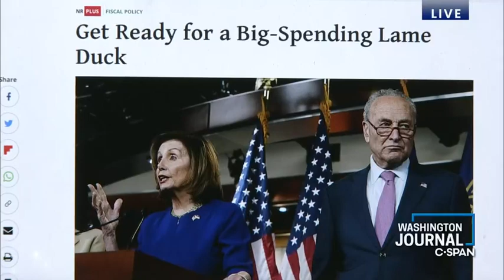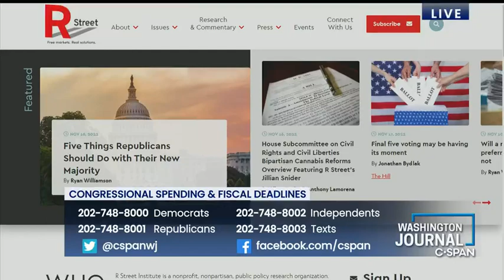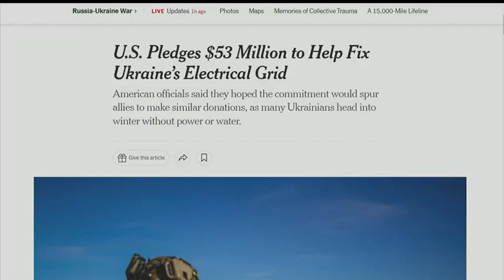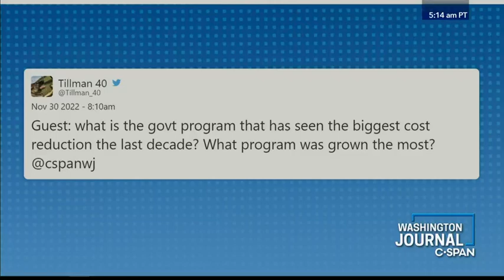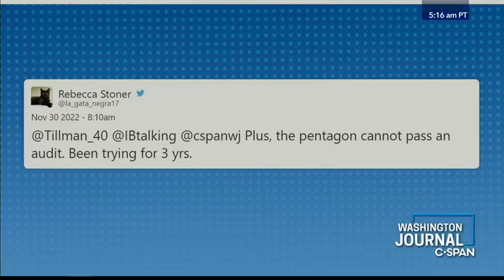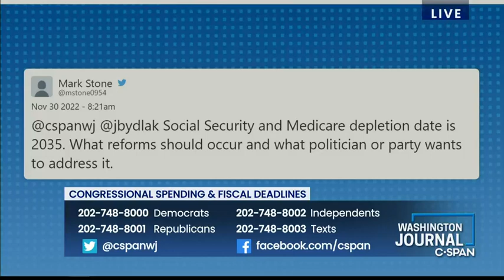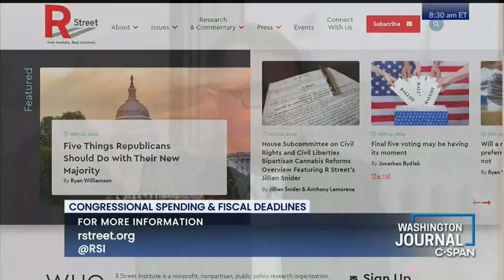Jonathan Bydlak on Congressional Deadlines and Fiscal Spending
Jonathan Bydlak discusses congressional deadlines and fiscal spending on C-SPAN.